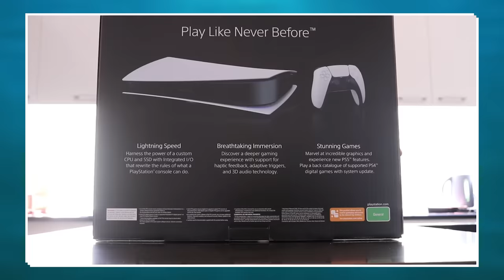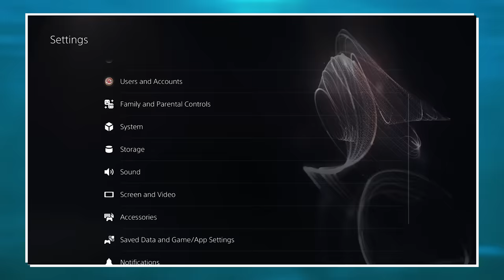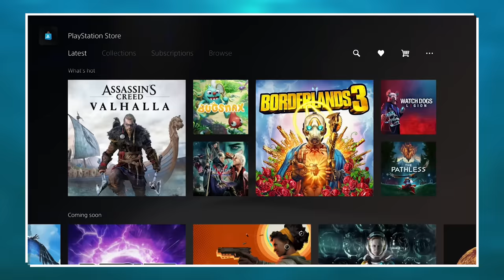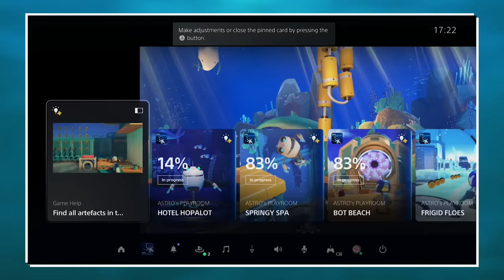Moist Meter | PlayStation 5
Playstation 5 (2020 Video Game Console), created by Sony as reviewed by Charlie and Jackson.

The Moist Meter is an experimental measurement system that you can use to safely gauge just how moist a video game or movie is going to be before playing it or viewing it. Avoid the dry products and only use the wettest.